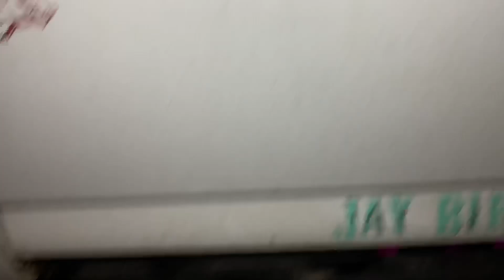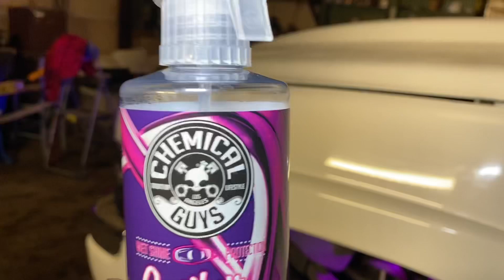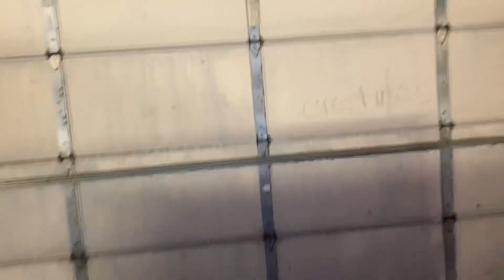Amazing what you find when you clean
That’s right drove an hour to loose my wire harness!! It’s all good tho we figured it out! Gotta clean!!!